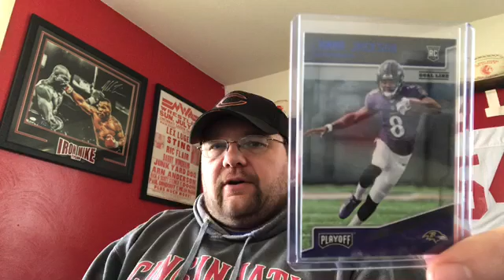What Sold April 6, 2020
Picked 2 Profit eBay Store